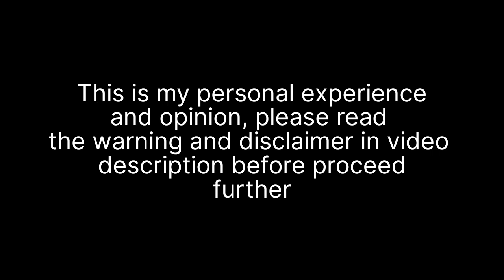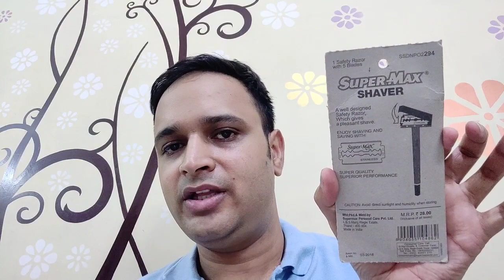Switch to Double Edge Razor | Step 2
Plastic Double Edge Razors India
Multiblade Razors to Double Edge Razors Transition Step 2